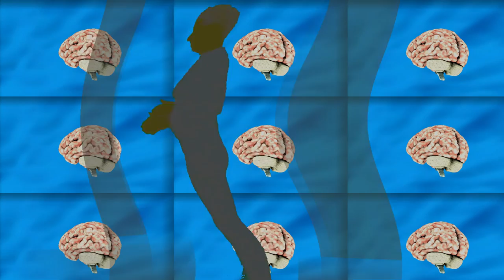Human Research Roadmap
Music video for "Human Research Roadmap" track 8 off Farewell, Doomed Planet! (released October 25, 2019).

Music and video by Elizabeth Joan Kelly.